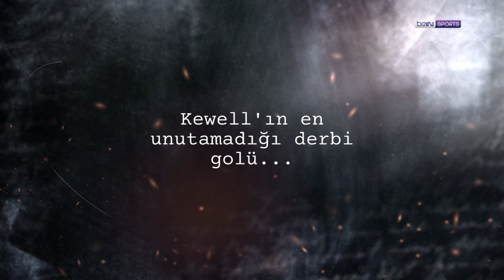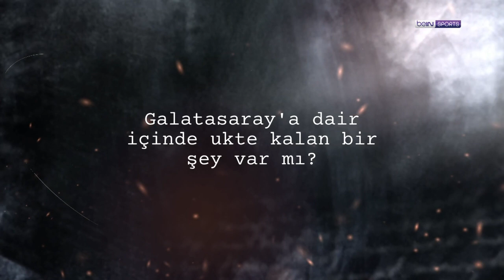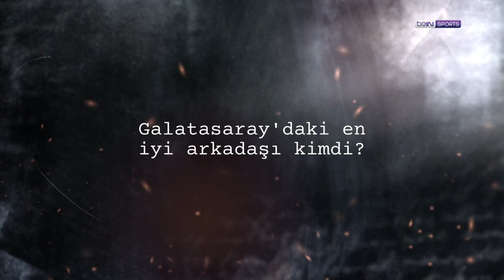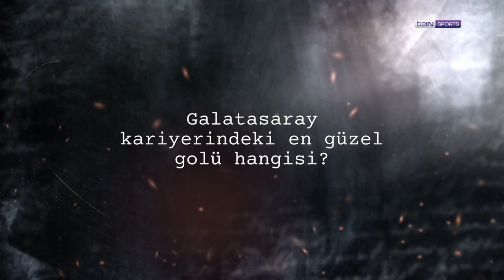Unutamadığı derbi golü, Galatasaray günleri | Harry Kewell | Süper Hikayem